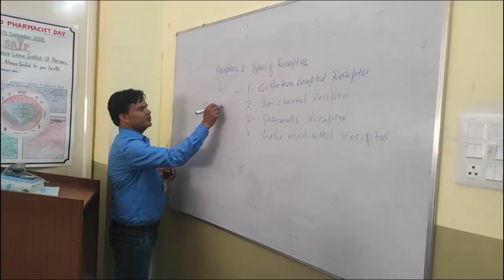दादा दादी की आई याद और मासूम बच्चियों ने लिया खतरनाक फैंसला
Report : Anand Modi